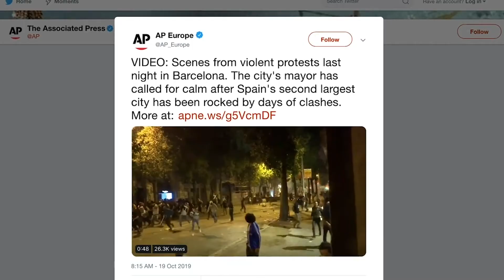How can I find good and true information? One teacher has some advice.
This piece produced with help from students at Westwood High School in Austin, Texas.